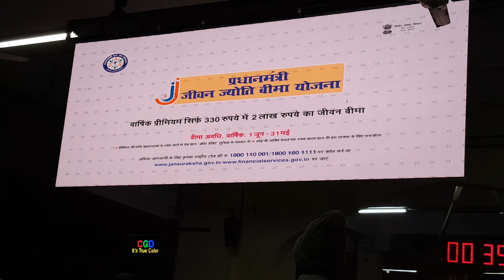RDN project trial at Gwalior railway station.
Indian Railways Railway Display Network trial at Gwalior railway station.